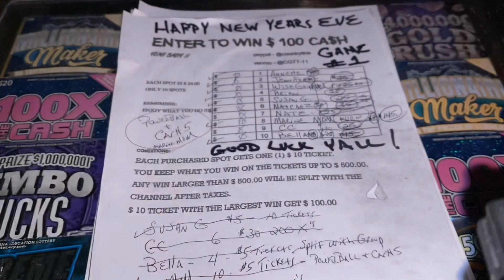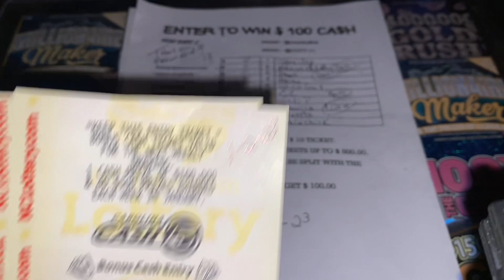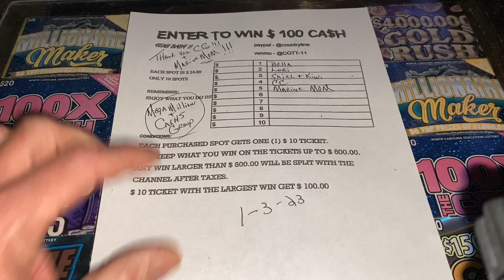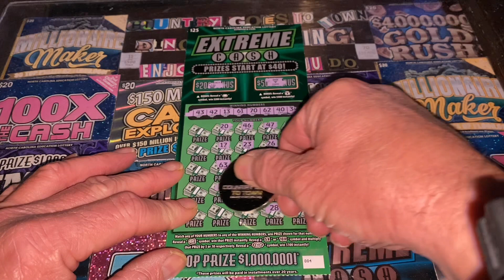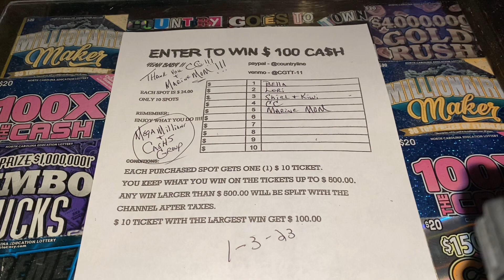UPDATE AND A BOOM 🤯 YEAH BABY 💥